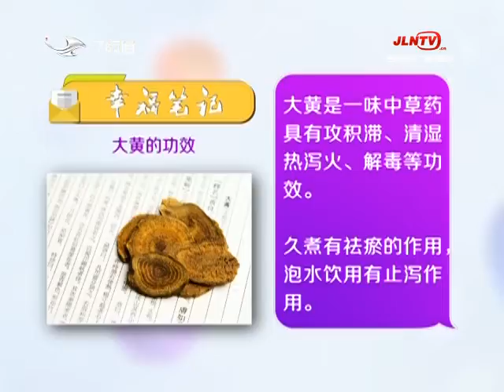《幸福学堂》20181207：应对便秘有高招（下）